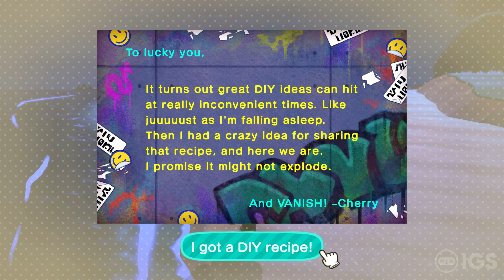Animal Crossing: New Horizons - 14: Make way for Renée! | Nintendo Switch Gameplay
Hey everyone! :D Check out the latest video of Animal Crossing: New Horizons on the Nintendo Switch as we start to expand our Island with more homes and make a new friend called Renée! More gameplay is on the way too! Like what you see? Make sure to check it out on Nintendo Switch eShop! :D